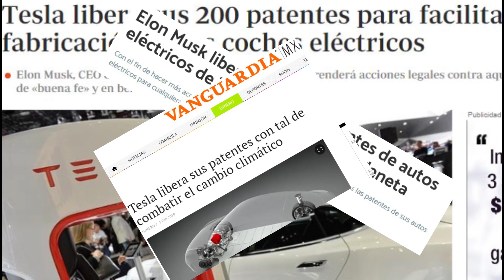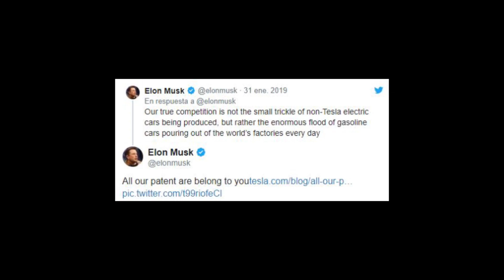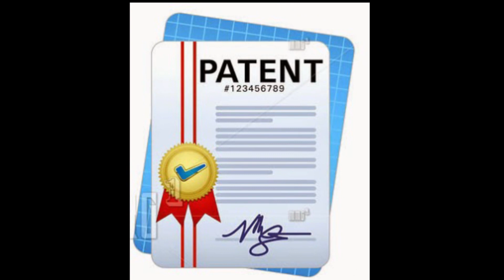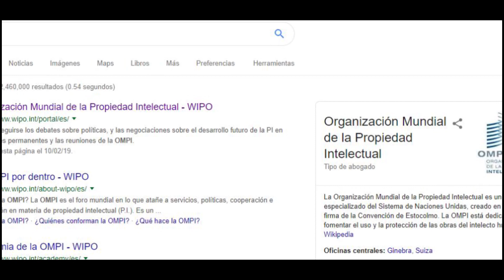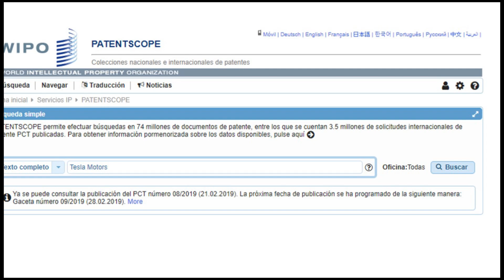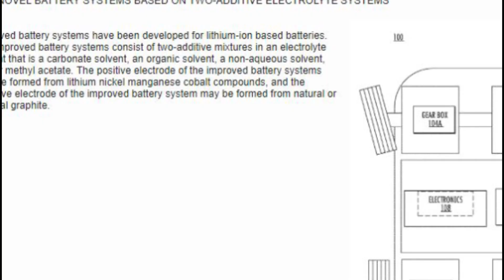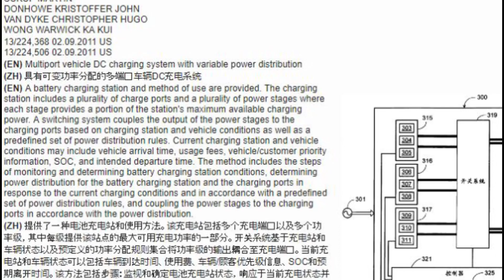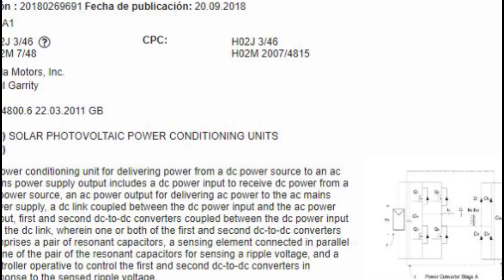Cómo 𝐎𝐁𝐓𝐄𝐍𝐄𝐑 las 𝐏𝐀𝐓𝐄𝐍𝐓𝐄𝐒 de 𝑻𝑬𝑺𝑳𝑨 𝑴𝑶𝑻𝑶𝑹𝑺 🚗 que liberó 𝗘𝗹𝗼𝗻 𝗠𝘂𝘀𝗸 | ¿Cómo se 𝗗𝗘𝗦𝗖𝗔𝗥𝗚𝗔𝗡?🧐😲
🚗 ¿Cómo se OBTIENEN las 𝐏𝐀𝐓𝐄𝐍𝐓𝐄𝐒 de  𝑻𝑬𝑺𝑳𝑨 𝑴𝑶𝑻𝑶𝑹𝑺 de 𝗘𝗹𝗼𝗻 𝗠𝘂𝘀𝗸? 🧐
😃 ¡Aprende COMO 𝑫𝑬𝑺𝑪𝑨𝑹𝑮𝑨𝑹𝑳𝑨𝑺 en este vídeo! 📝
FUENTES Y ENLACES DE INFORMACIÓN:
Blog Oficial de Tesla Motors:

Licencia Hustle
ALGUNOS DE LOS CLIPS O IMÁGENES QUE SE MUESTRAN EN ESTE VÍDEO EDUCATIVO NO SON DE MI PROPIEDAD.